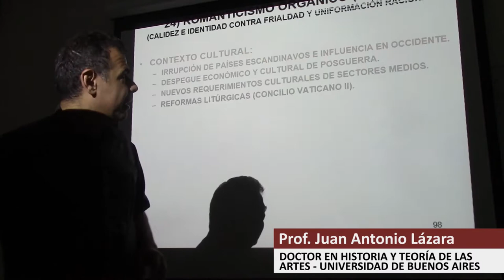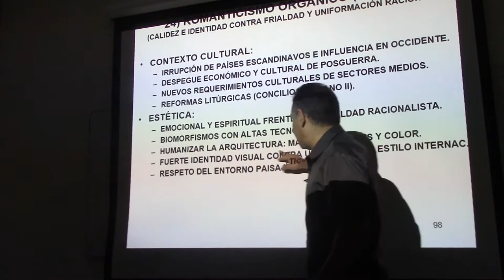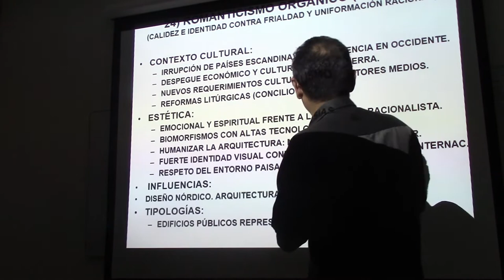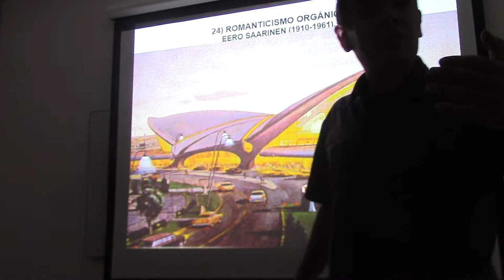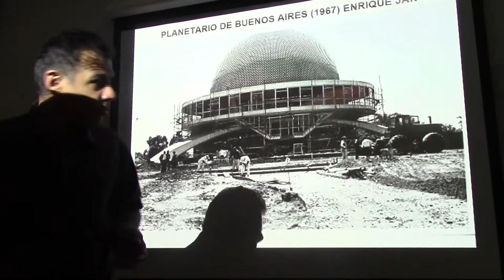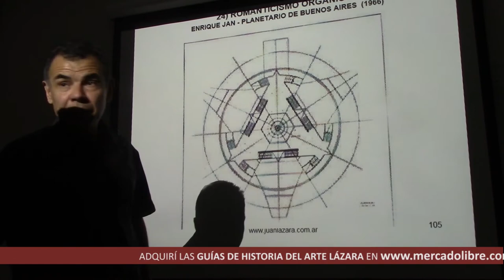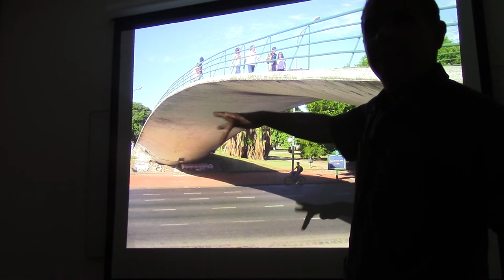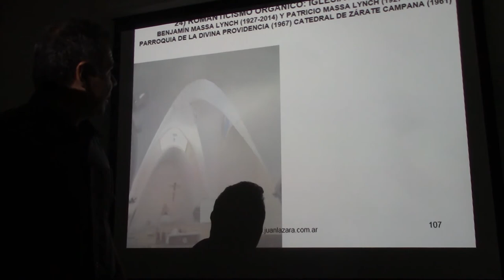175 EL PLANETARIO Y EL ROMANTICISMO ORGÁNICO POR EL DR JUAN LÁZARA